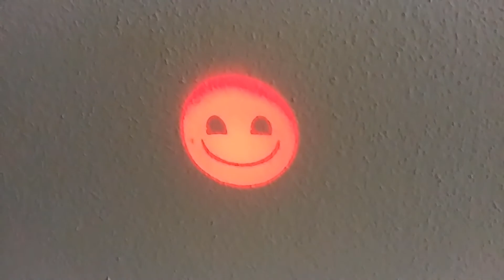Emka naháňa svetlo (2020-07-23)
📅 20200723_232349
20200723_232627
20200808_015549
20200808_015620
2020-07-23 Emka nahana svetlo fhd 60fps 75p